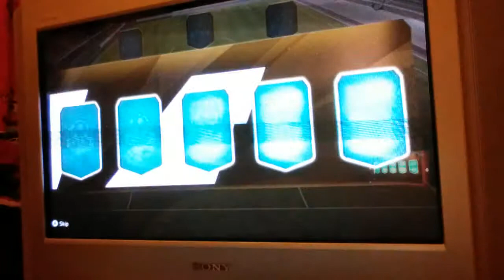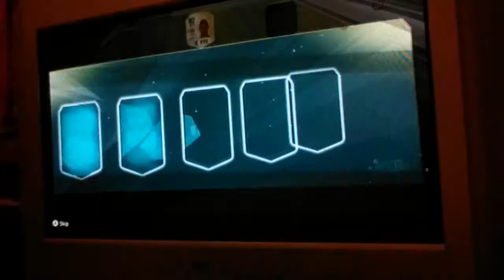fut draft my team MESSI!!!!